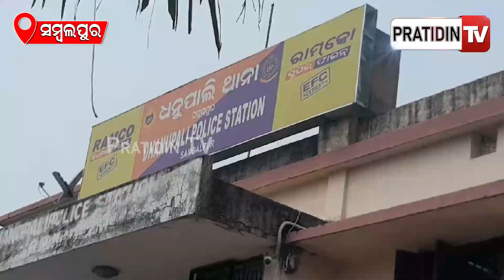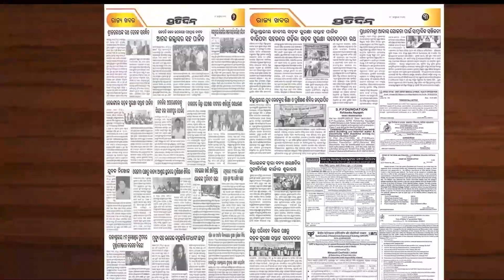ଘର ଆଗରେ ମୁଣ୍ଡରେ ବନ୍ଧୁକ ଲଗେଇ ୩ଲକ୍ଷ ଟଙ୍କାର ସୁନାଚେନ ଲୁଟିନେଲେ | Loot In sambalpur